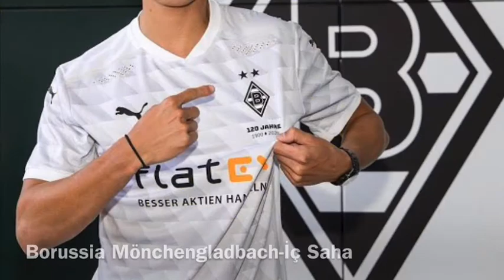2020-21 Sezonu Formaları #2-Serie A,Bundesliga,Ligue 1,Fenerbahçe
İyi seyirler.